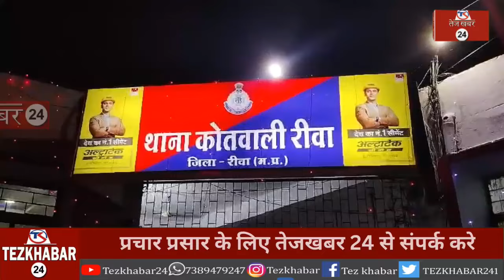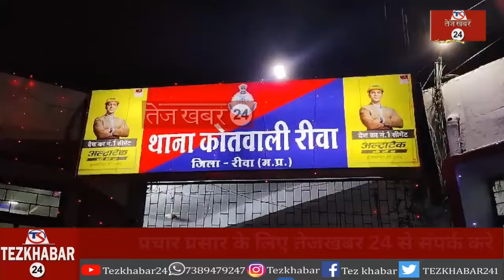वांटेड अपराधी गिरफ्तार, अलग अलग मामलो में फरार आरोपी पर घोषित था 7 हजार का ईनाम